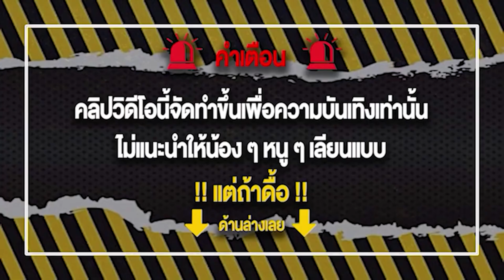เว็บสล็อตเว็บตรง วอลเล็ต เว็บตรง true wallet สมัคร สล็อต pg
เว็บสล็อตเว็บตรง วอลเล็ต เว็บตรง true wallet สมัครสล็อต pg